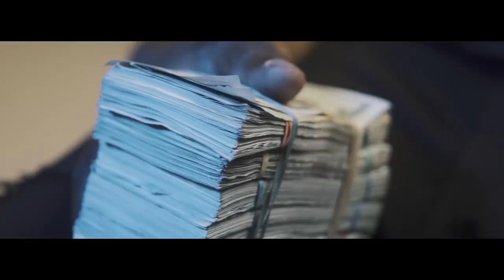M-Loco - Struggle (Official Video) Shot